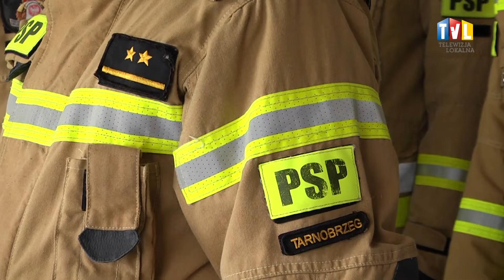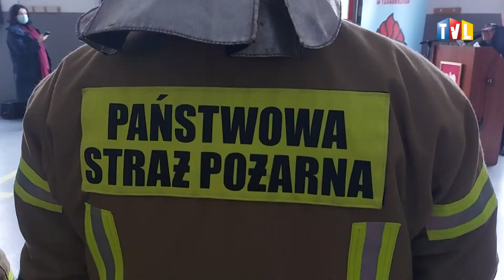2022.02.04 - STRAŻ DOPOSAŻONA W SPRZĘT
Nowy sprzęt trafił do strażaków z Miejskiej Komendy Państwowej Straży Pożarnej w Tarnobrzegu. Jego wartość to ponad 400 tysięcy złotych.